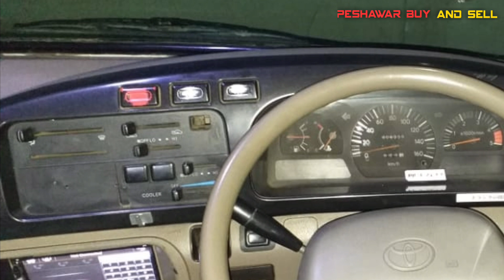Coaster 1994/2006 model Good condition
Owner cell.